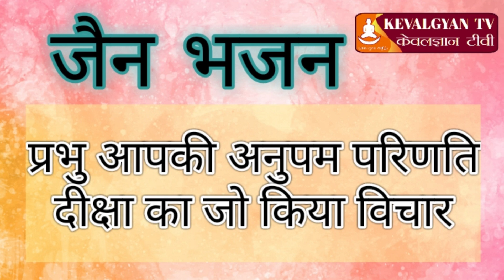प्रभु आपकी अनुपम परिणति : Prbhu aapki anupam parinati : Jain Bhajn | जैन भजन स्तवन | Kevalgyan T.V.